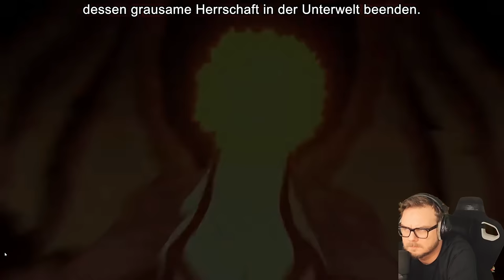Meine HIGHLIGHTS aus der Nintendo Direct 2024!